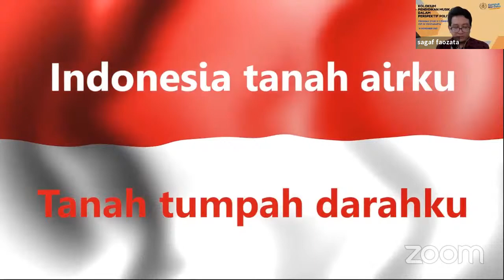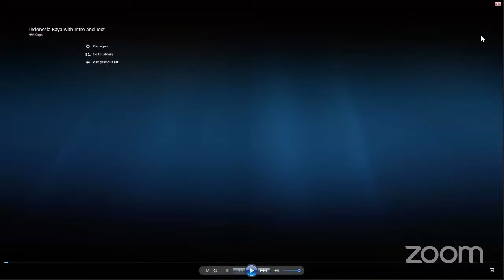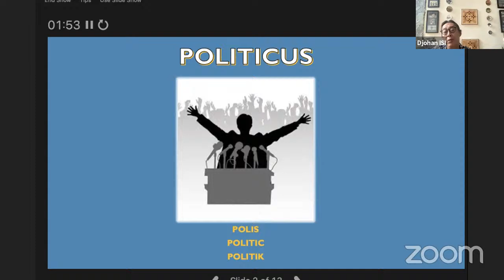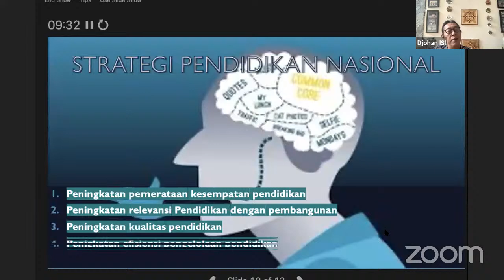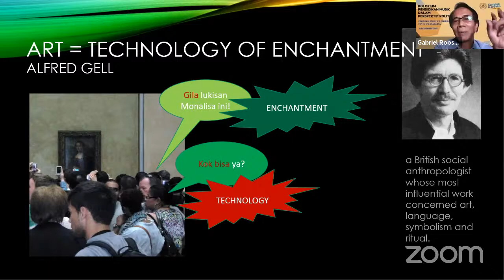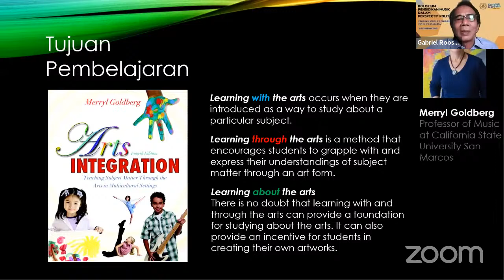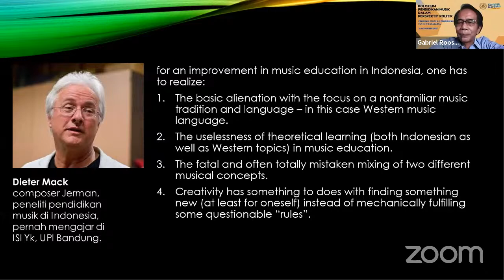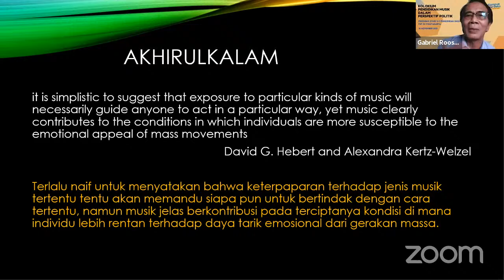Kolokium Pendidikan Musik dalam Perspektif Politik | Prodi S-1 Pendidikan Musik FSP ISI Yogyakarta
Program Studi S-1 Pendidikan Musik, Fakultas Seni Pertunjukan, ISI Yogyakarta menyelenggarakan "Kolokium Pendidikan Musik dalam Perspektif Politik"

 Narasumber:
- Prof. Djohan Salim, M. Si
- Dr. G. R. Lono Simatupang, M. A.
Moderator :
Ayub Prasetiyo, M. Sn.

Hari, tanggal : Kamis, 18 November 2021

              pascode 472577
 Youtube : Pendidikan Musik ISI Jogja

Free E-Sertifikat